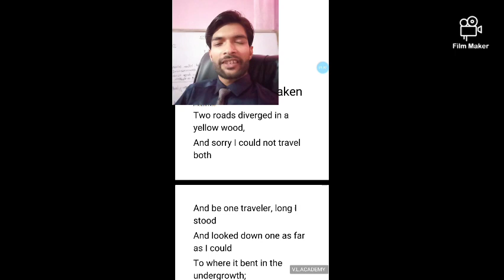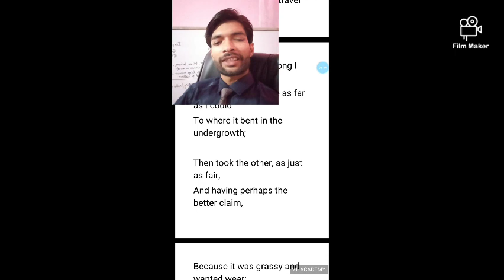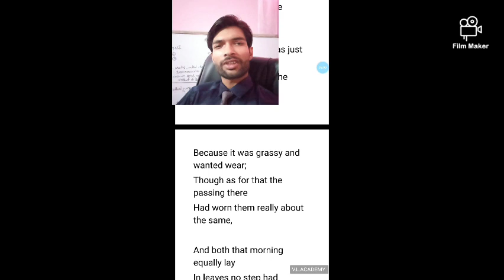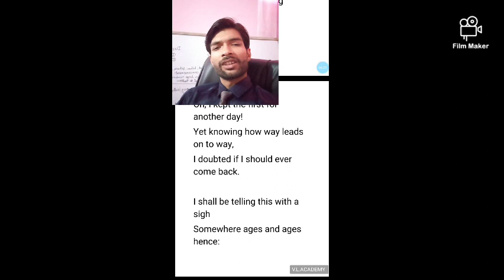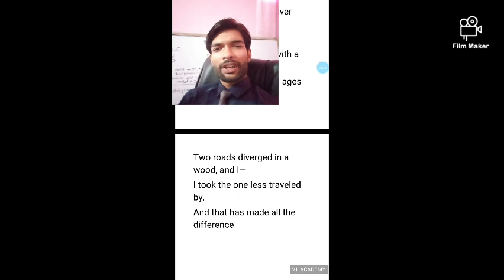THE ROAD NOT TAKEN CLASS (9)